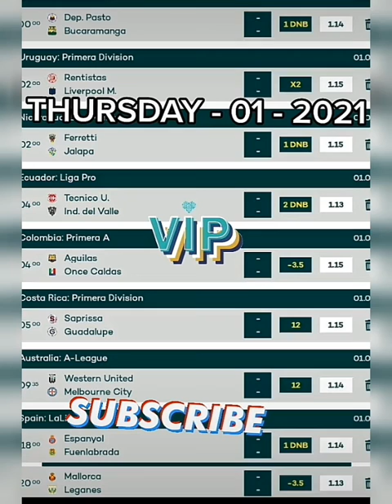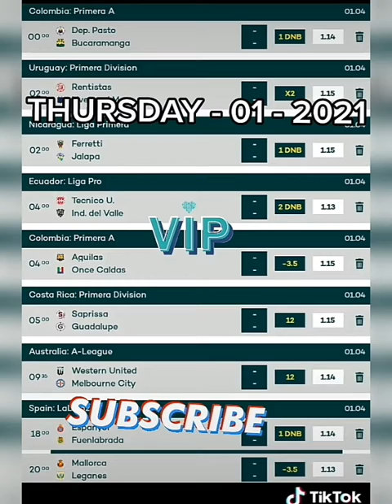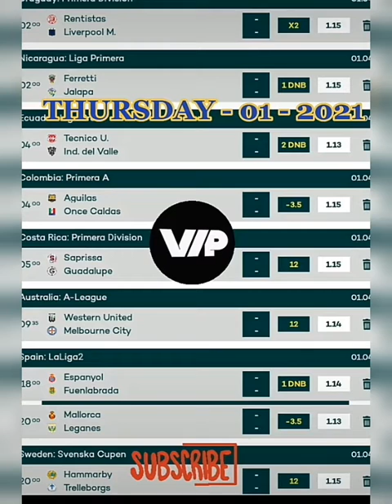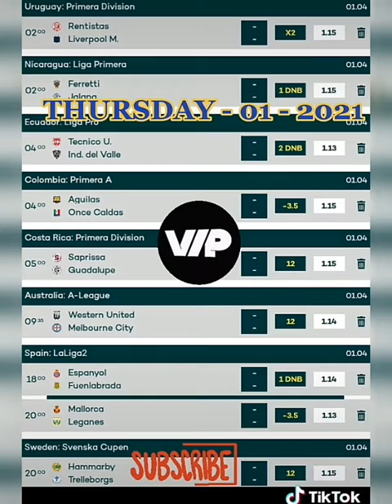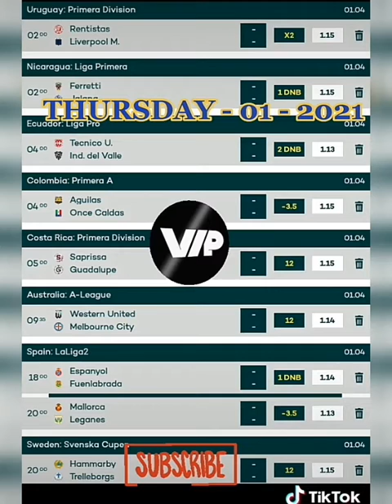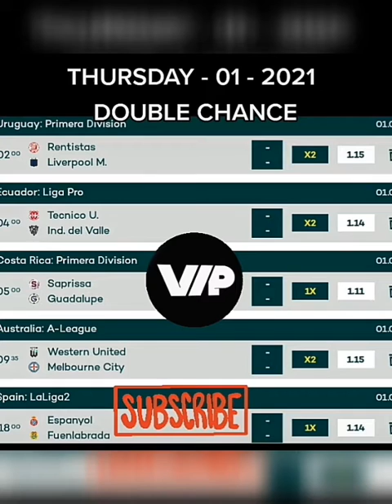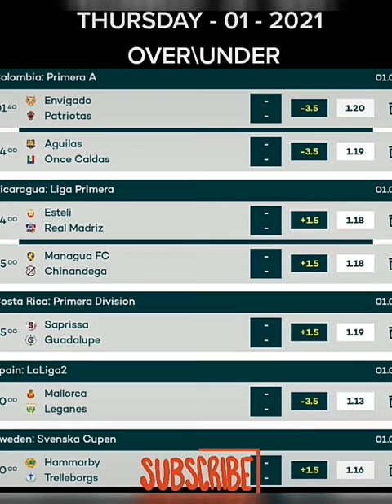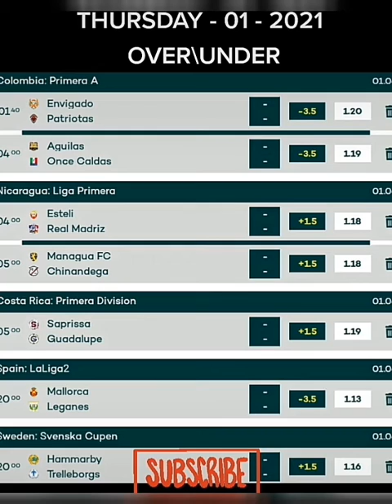THURSDAY-01-2021 | 10,000 ODDS BETTING TIP TODAY BETTING STRATEGIES FOOTBALL BETTING FIXED MATCHES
STRATEGIES FOOTBALL BETTING BETTING WINNER
FIXED MATCHES DAILY FOOT BALL TIPS
HALFTIME/FULLTIME
HOME/AWAY/DRAW
OVER/UNDER
DRAW NO BET
CORRECT SCORE
GG/NG